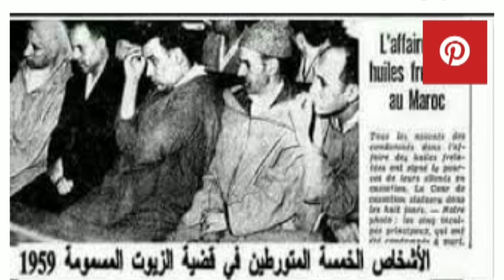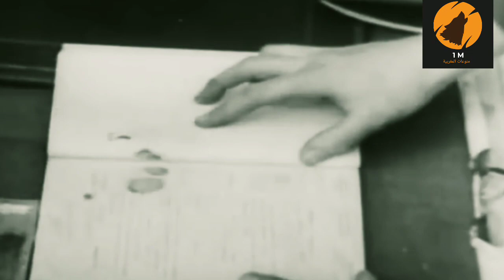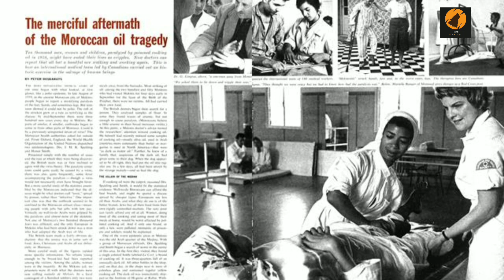شعورك وأنت تشرب وقود طائرات علي انها زيت زيتون !! ضحايا زيت مسمومة بالمغرب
زيوت المسمومة بالمغرب
حرائق جزائر قبائل تيزي وزو طائرات جزائري